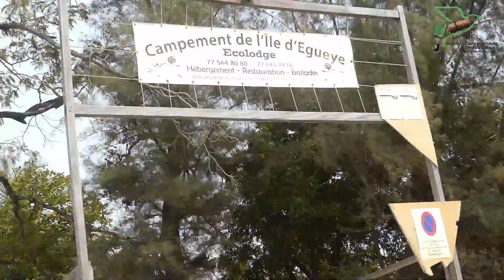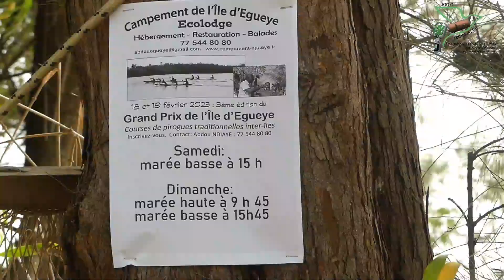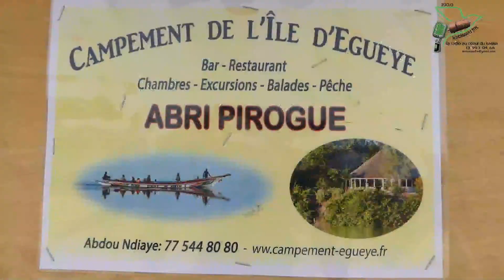Le Campement de l'île d'Egueye Ecolodge a organisé ce weekend la troisième édition de don Grand Prix